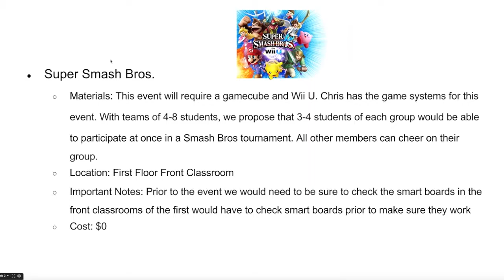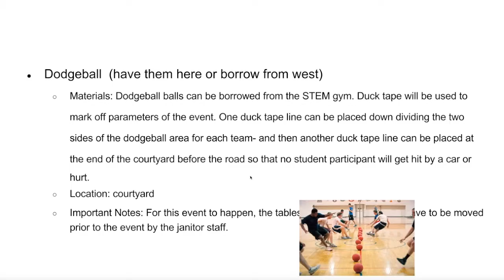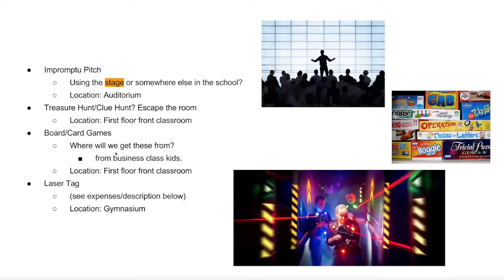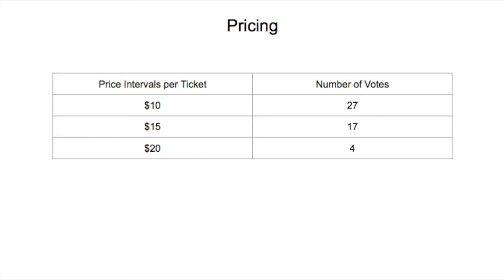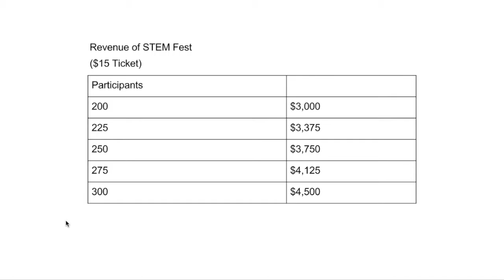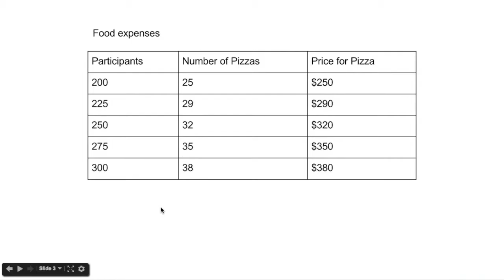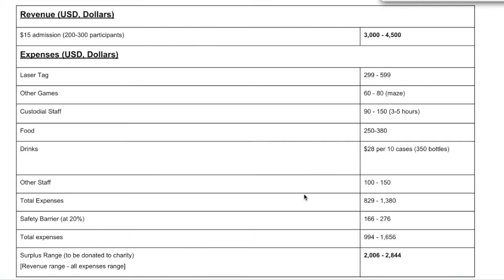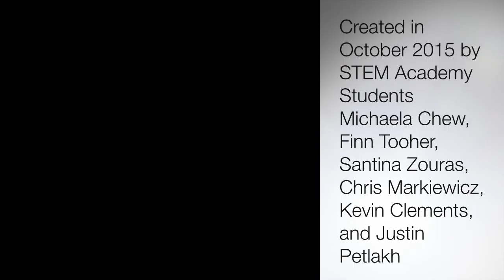StemSells STEMFest Business Proposal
Made by Downingtown STEM Academy business students in October 2015